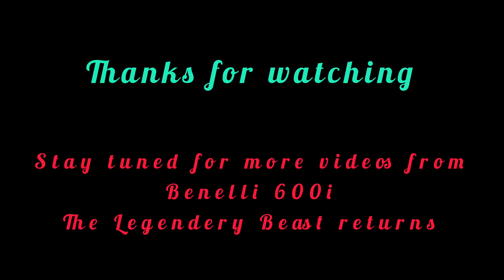MUST HAVE😍 | Benelli 600i Customised Crash guard installation 🔥| Benelli 600i modification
Hi This is Kiruba Shankar

Insta name: onemanshow_life

This is my first video post. This is all about installation of crash guard in Benelli 600i super bike. I think I am the first person from TamilNadu to put benelli 600i crash guard installing video... So happy...

Keep following to receive Benelli 600i ownership review and tamil vlogs using Benelli 600i and Suzuki Gixxer SF..

Music score is not owned by me. I am inspired from it and hence used it.
Original music score:  NOIXES & Cemre Emin - Merger

Thanks to Trap TrapMusic TrapCity ❤️